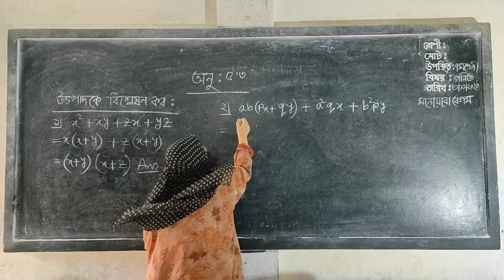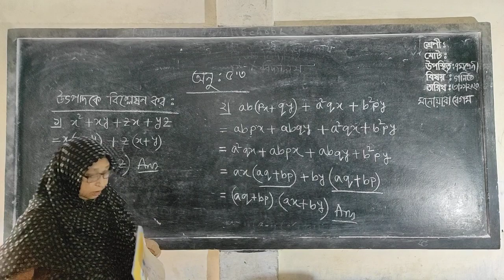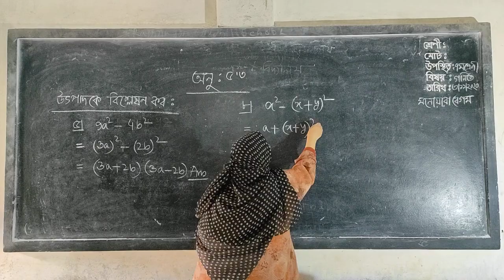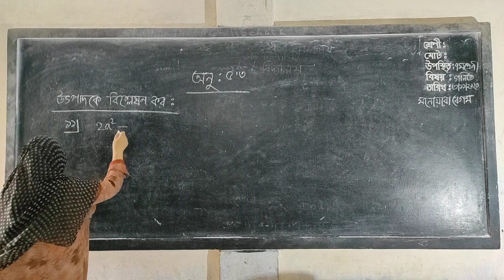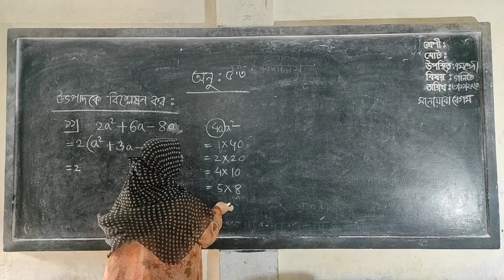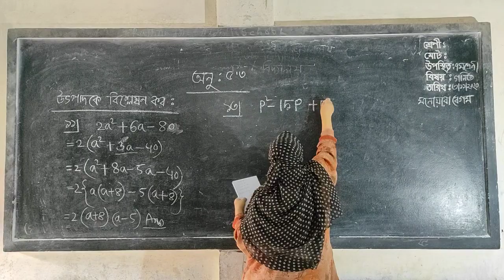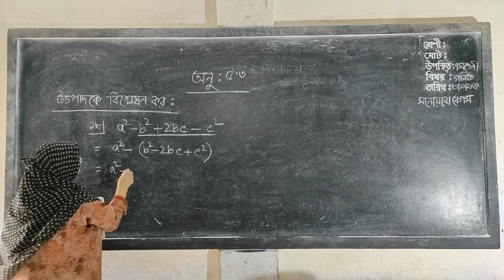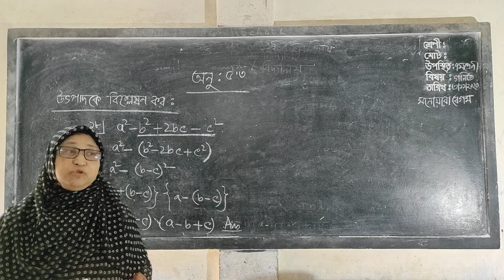Class: 7 Mathematics, chapter 3, Monowara Begum 3/11/20